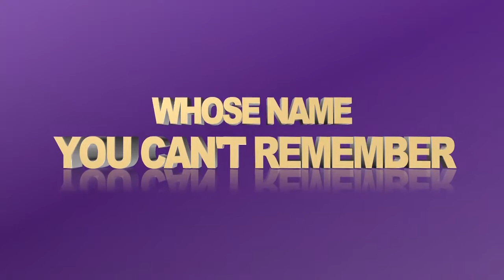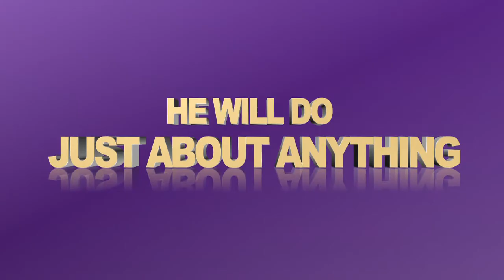Laughing To The Bank - OFFICIAL TRAILER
Brian Hooks is a hard luck actor who's been doing the Hollywood shuffle for way too long. This B-list nobody is tired of waiting for his big shot at fame and fortune. When studio executives shoot down his idea for a new TV show, Brian and his oddball entourage decide to raise the money and produce it themselves. Now, he will have to put on the performance of his life...with the help of all the crazy characters in his head...if he wants to get his chance to be a star.